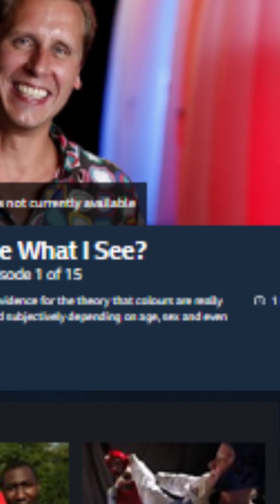BBC's WRONG Documentary on Color Perception and the African Himba Tribe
The 2011 BBC documentary 'Do You See What I see?' misrepresents research conducted on color and language. It makes it appear like Himba people, a tribe in Africa, have difficulty with distinguishing between blue and green. When the reality is that the slow response time is connected to how they categorize colors in their language, which includes just 5 categories, wildly different from the English categorization recognizing 11 basic colors. The experiment is not peer reviewed or published and seems to be based off of prior research that was either misunderstood or embellished for dramatic effect within the documentary. It has since been removed from most platforms, including the BBC website.